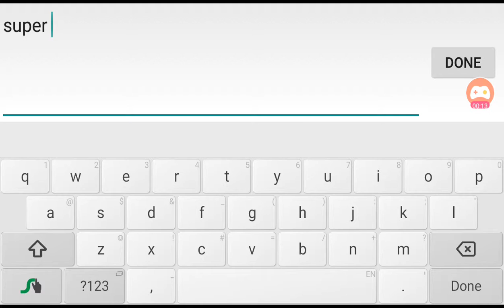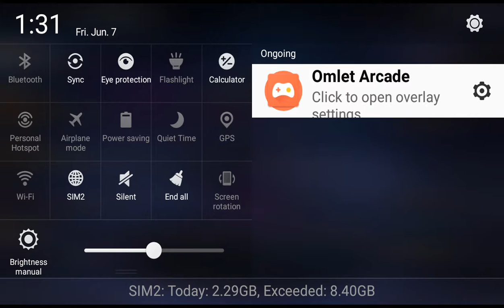MOBILE LEGENDS: Zhask in VS A.I. Mode